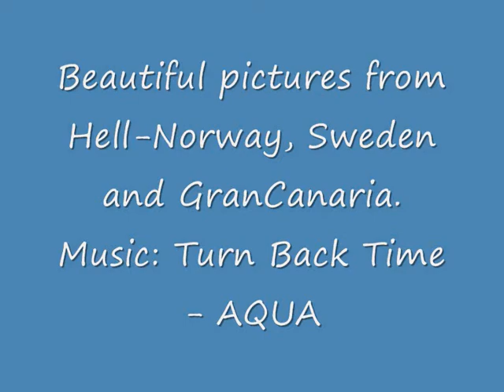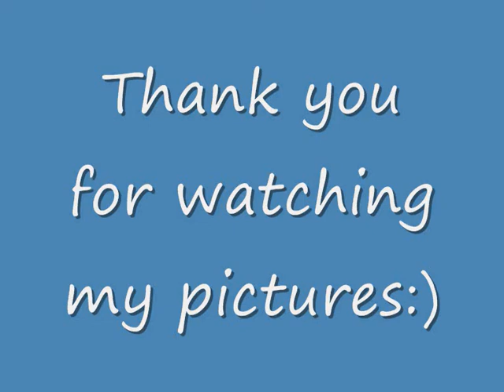Pictures from Hell-Norway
Pictures: Beautiful Heaven in Hell - Norway, and beautiful pictures from Sweden and Gran Canaria - Spain.